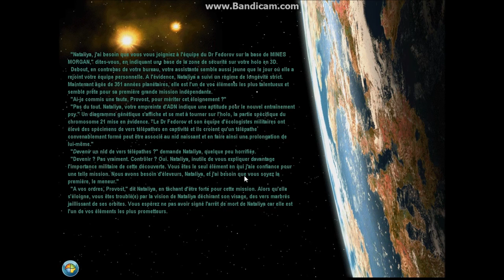le gouverneur planetaire - ep9 (Alpha centauri)